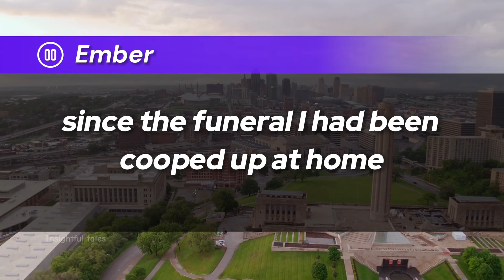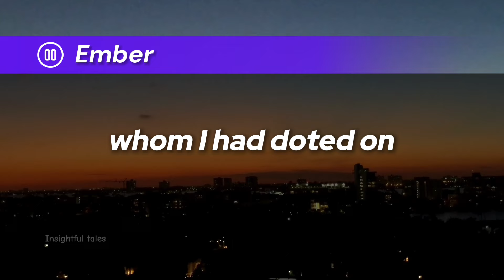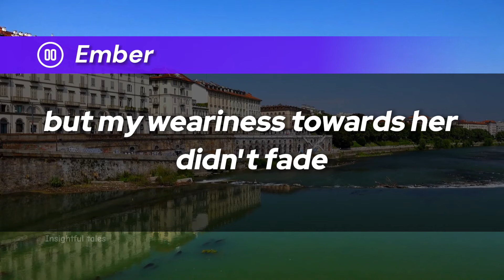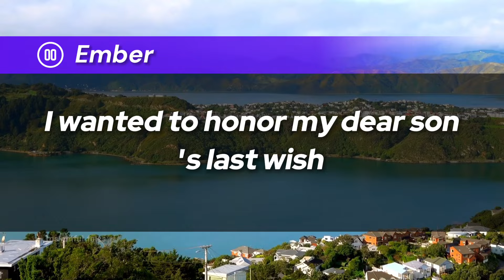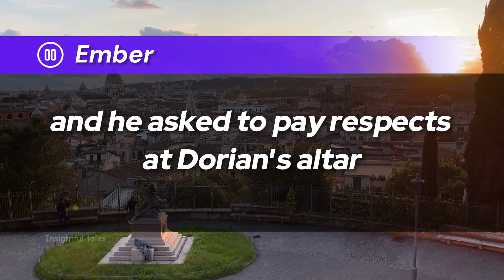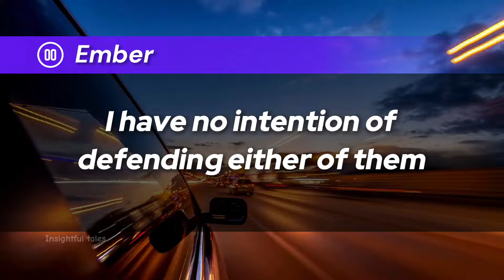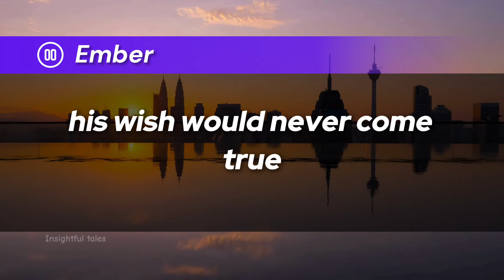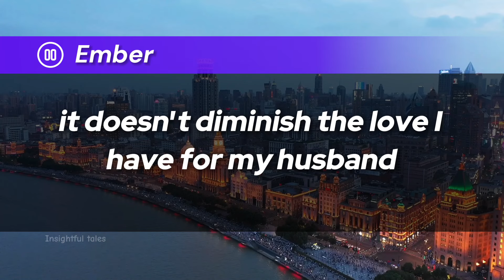My Son Died Mysteriously After Marriage. 13 Days Later, I Got a Shocking Letter of Him that He Left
Insightful Tales Presents:
The mysterious letter from my late son, Dorian, left me with more questions than answers. "Revenge on my wife for me," it read, followed by an unfamiliar address. In this emotional video, I share the journey I took to uncover the truth about Dorian's death and the secrets he left behind.